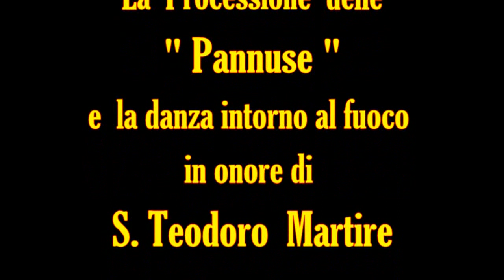Sorrentini: Processione delle Pannuse in onore di S. Teodoro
Sabato 11 agosto 2012 s'è tenuta la tradizionale processione delle Pannuse e delle reliquie del Santo ed il ballo attorno al fuoco. Le pannuse sono delle piante dal fusto erbaceo alte all'incirca 2 metri e vengono portate dapprima in processione per le strade paesane, accendendole durante il tragitto, e poi vengono bruciate davanti al sagrato della Chiesa, per commemorare la morte di San Teodoro, che, secondo la leggenda, sarebbe morto ballando e cantando attorno ad un fuoco.

Dopo la processione con le pannuse, al ritmo di musica intonata dalla banda "Silvio Grillo" di Patti, i numerosi fedeli e turisti presenti si sono messi a ballare intorno al fuoco.